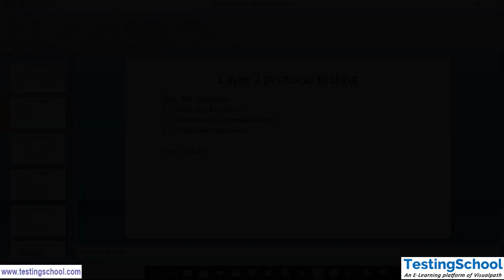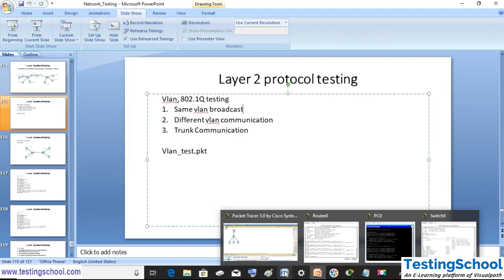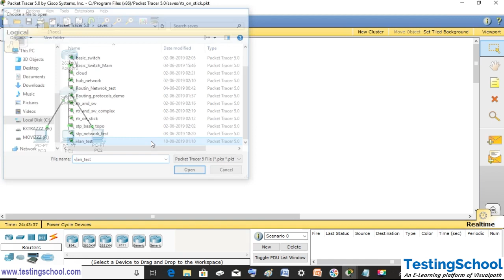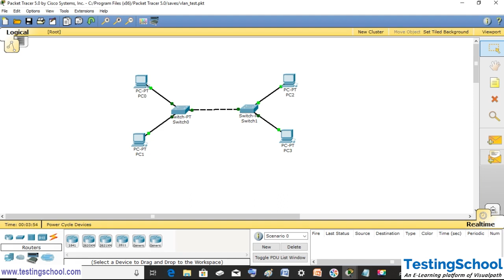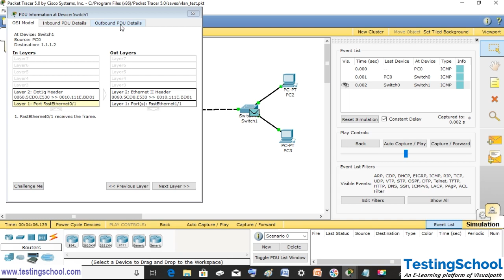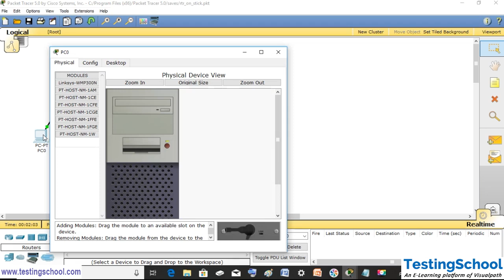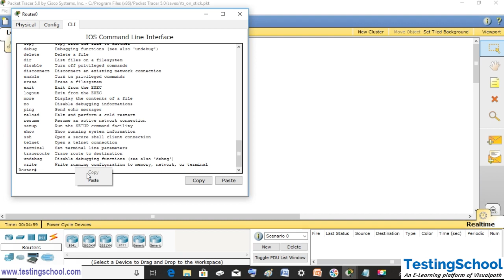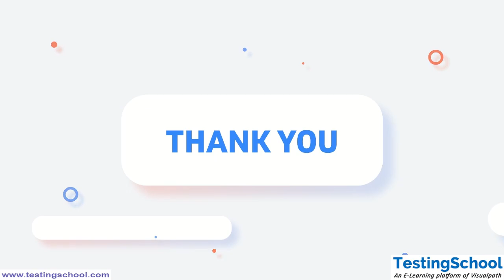8 VLAN TESTING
Here, in this video you can you can learn everything about QA, types of software testing with real time test case examples. From this Quality Assurance video training, beginners can learn basics of software testing.
What is Software Testing?
Software testing is an activity to check whether the actual results match the expected results.
What is Manual testing?
Manual Testing is a type of Software Testing where Testers manually execute test cases.
Here are the Key Terms of SDLC and STLC
SDLC: It is the sequence of activities carried out by Developers to design and develop high-quality software.
STLC: It consists of series of activities carried out by Testers methodologically to test your software product.